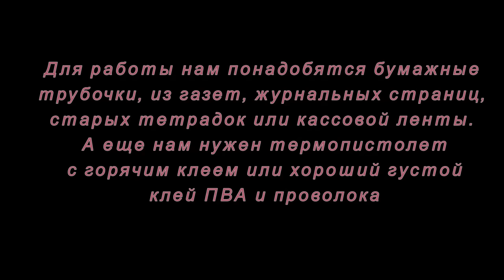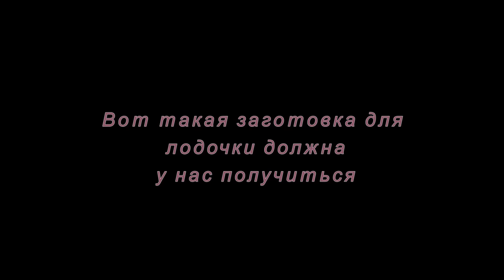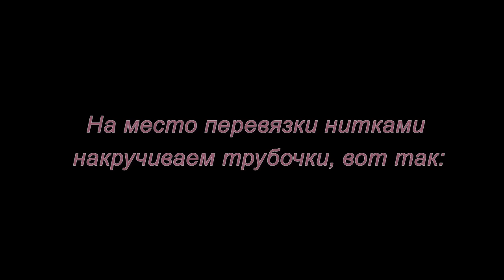Плетение из газет. Лодочка. Мастер-класс.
Вот такую лодочку из бумажных трубочек предлагает нам создать Агнешка Цислик. Отличная идея для создания декоративных композиций!